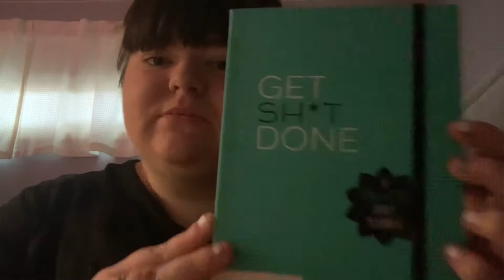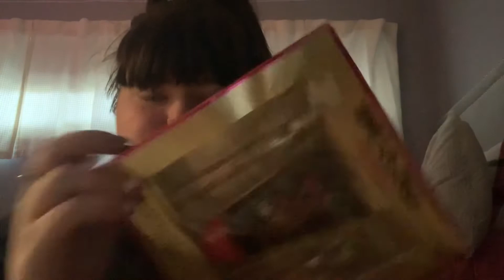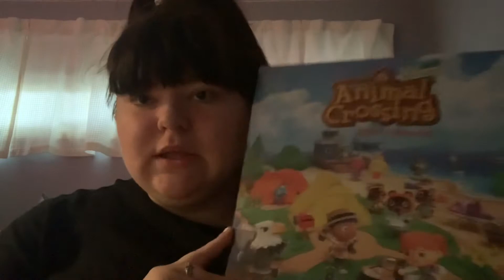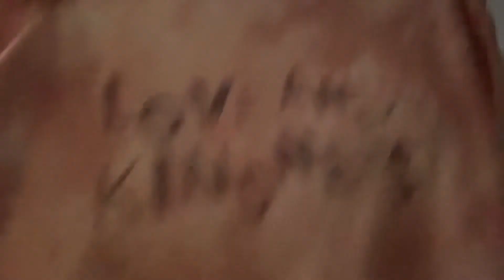What I got for Christmas 2021 ❤️💚🎄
$$$ SAVE MONEY $$$$

use my link on wildflower cases:

Here's a $5 off coupon for your first order at Wildflower Cases.